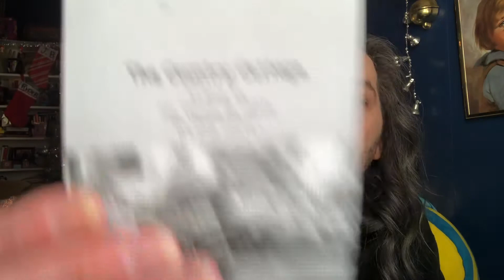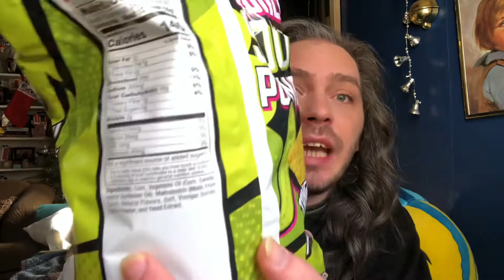PICKLE DORITOS!? TIME FOR A TASTE TEST! // DANTE JAMES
HAPPY DAY!

Like and Follow on Facebook! Dante James